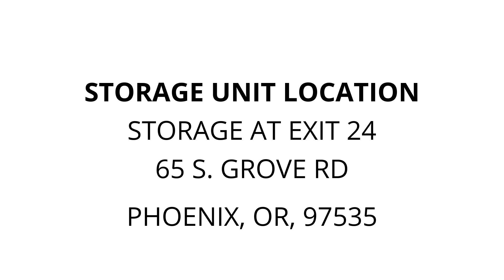Storage at Exit 24 - Unit A130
furniture, Misc-Bags, misc, boxes, bags, bissell, vacuum, rug, gate, drawer, chair, Tree-stand, bike, Bicycle, lamp, lawn-mower